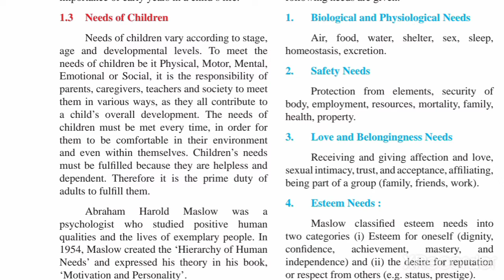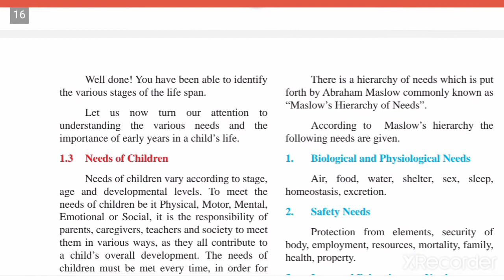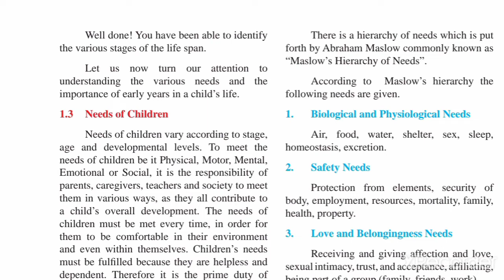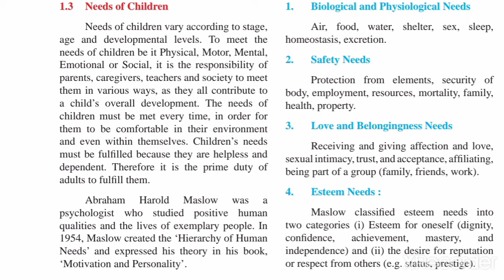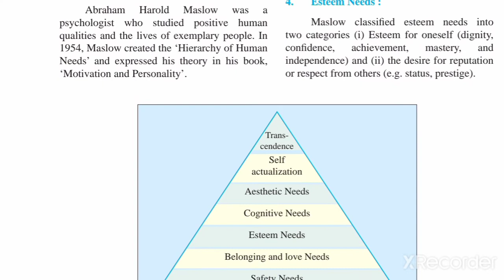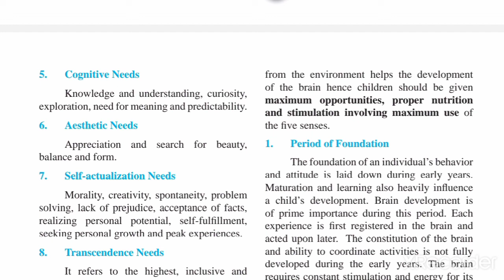Maslow's hierarchy of needs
Here you can find complete solution for your 12th/hsc board exam of maharashtra board. i sure you will enjoy the learning and score highest marks. no student can may if go through these videos.